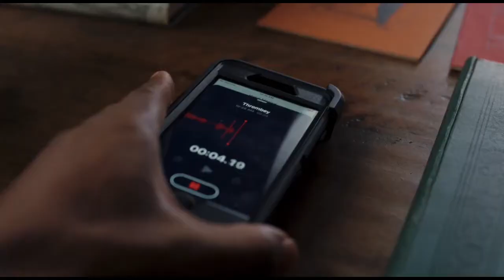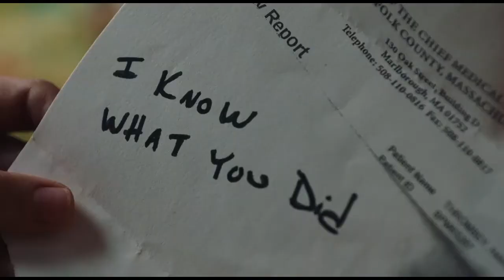Knives Out at The Reg - 2/29 at 8 p.m.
When renowned crime novelist Harlan Thrombey dies just after his 85th birthday, the inquisitive and debonair Detective Benoit Blanc arrives at his estate to investigate. From Harlan's dysfunctional family to his devoted staff, Blanc sifts through a web of red herrings and self-serving lies to uncover the truth behind Thrombey's untimely demise.